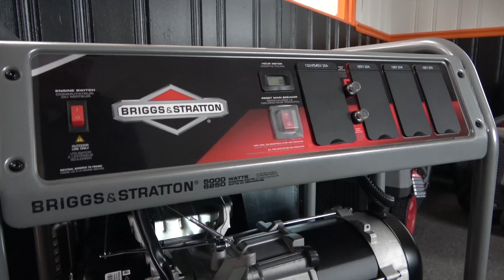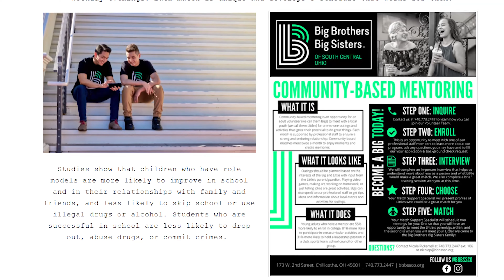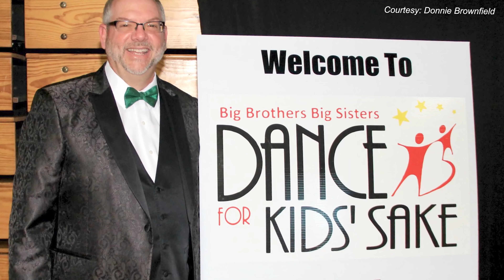Meet Erin Allsop, the New Executive Director of Big Brothers-Big Sisters of South Central Ohio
Chillicothe based Big Brothers-Big Sisters of South Central Ohio has a new Executive Director, Ross County native Erin Allsop.
Allsop fills the vacancy created when Julie Violette left the position in December to work for the Child Protection Center.
Allsop talked with Litter Media's Mike Smith about her return to Chillicothe following years as a missionary in Spain and her history in mentorship.
BBBS of South Central Ohio serves children in Fayette, Highland, Pickaway, Pike and Ross Counties.